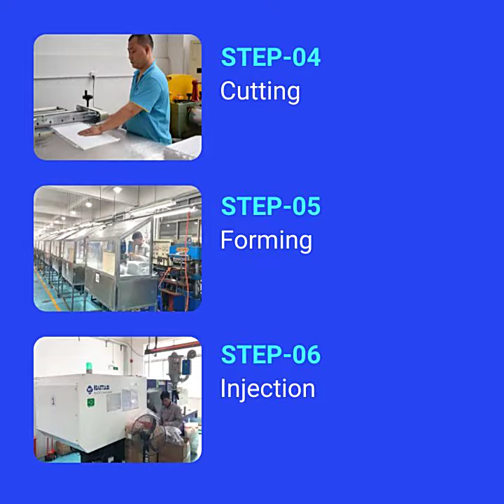How to Use Nipple Shields | Infant Feeding Team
For new mums, breastfeeding is another new skill you’ll need to learn when your precious little one arrives. It is very common for mums to feel unsure about the various elements of breastfeeding such as timing, frequency, techniques and milk production. As with any new activity it can take some time to feel comfortable with breastfeeding.

The service offers sessions for both pregnant and postnatal women in hospital and also an outpatient service for once you go home, free of charge for women who birth at Mater and are Medicare eligible.

Shenzhen LegenDay Technology Co., Ltd. is one of the main suppliers of silicone gifts products in shenzhen China.
Supply food grade eco-friendly silicone products all over the world.
Our new innovative products attracts main buyers from Southeast Asia, Europe, America, Australia, Japan, and worldwide.etc.
 Products we supply Silicone Baby Pacifiers/Silicone Teether Beads/Silicone Baby Teether/Silicone Baby Toothbrush/Silicone Feeding Set/Silicone bowl/Silicone plate/Silicone bibs/Silicone spoon/and all Silicone baby Products. We also supply Silicone phone stand/phone cards holders/ Silicone Foldable Lunch Box /Food Container /Silicone Cake Mold /Muffin Liner Egg Beater/Whisk Silicone Kitchen Brush/ Silicone Spoon /Silicone Spatula/ Ice Cube Tray /Macron Mat /Baking Mat /Chocolate mold /Silicone Phone Case/Cover/pouch /Silicone Horn Stand Speaker Case for Ipad / Silicone Coin Purse /Silicone Shopping Bag / Silicone Wristband/Bracelet /Silicone Sheet Silicone Coaster/Placemat.
OEM&ODM and your Logo designs are welcomed We do OEM and ODM items for different clients all over the world. Between our own factory and 18 partner factories, we turn out up to 20 million pieces monthly. But if you're looking to start small qty, we also accept orders for 100-500 items. We also have products in stock.
Eco-Friendly Food Grade Silicone Material! All of our products are with eco-friendly, green silicone material. Green Life, Green Fashion.
We turn your marketing visions into reality! With our Guaranteed Delivery Service, Price Match plus Promise Guarantee and extensive range of promotional items you can rest assured that your promotional gifts will be done on time, at highly competitive prices and to exacting standards.
We care about your needs, and recommend the most suitable products for you.
Your trust, determines our altitude.